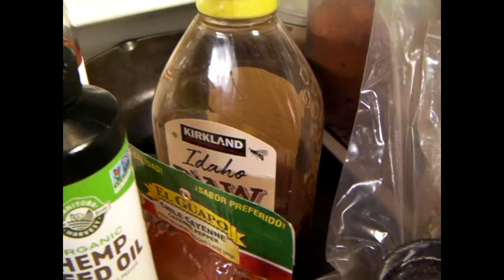Spricy chicen Grilz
Title typo.